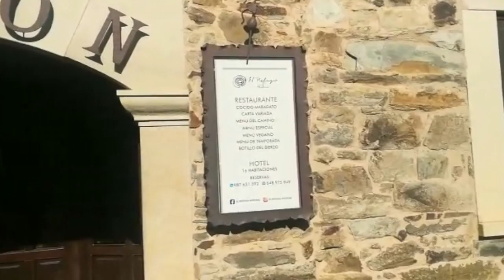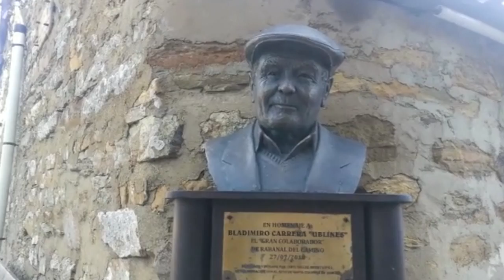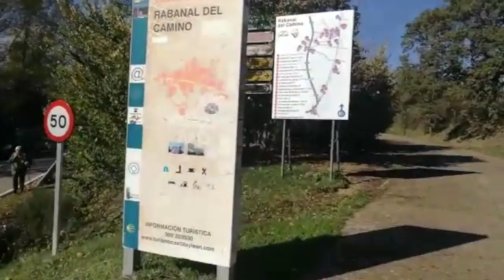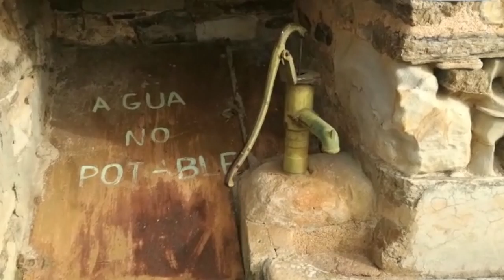Finde de 20 dias capitulo 2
de finde